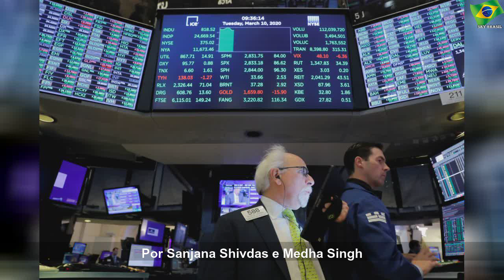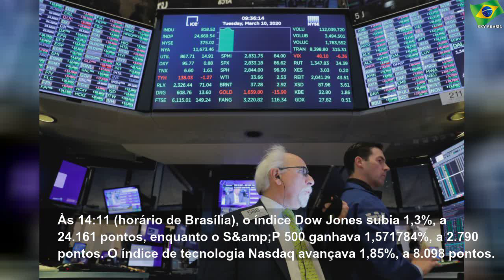Esperanças de estímulo impulsionam Wall St após baque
Esperanças de estímulo impulsionam Wall St após baque | Important Man